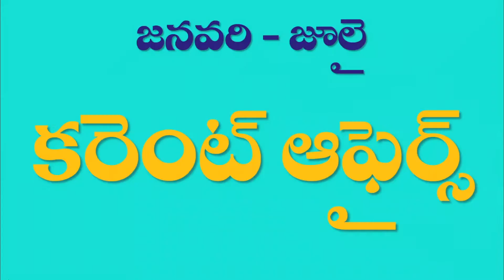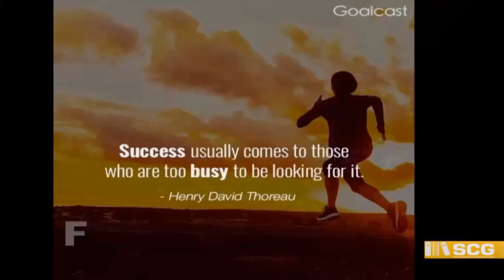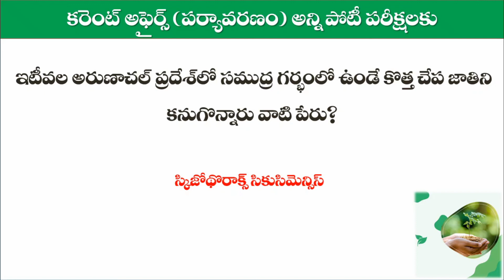January to July Important Current Affairs Part-1 in Telugu|Banking,Railways, SSC,UPSC,AP Sachivalaym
India Bans Tik Tok, Helo, 57 Other Chinese Apps: Is the Zoom App banned in India???:

 January to July Most Important Current Affairs in Telugu

January to July Environment Current Affairs in Telugu

January to July Most Important Environment Current Affairs in Telugu